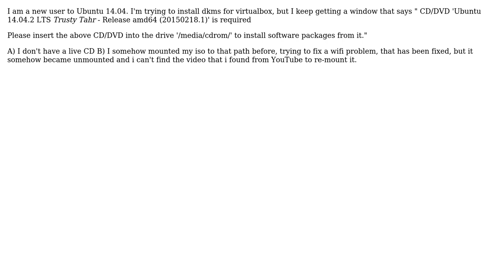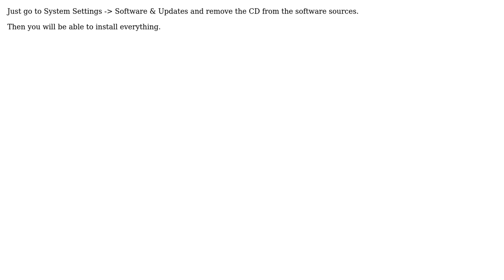How to install dkms?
With thanks & praise to God, and with thanks to the many people who have made this project possible! | Content (except music & images) licensed under cc by-sa 3.0 | Music | Images & others | With thanks to user UberSteak user Pilot6 and the Stack Exchange Network Trademarks are property of their respective owners. You are responsible for your own actions.